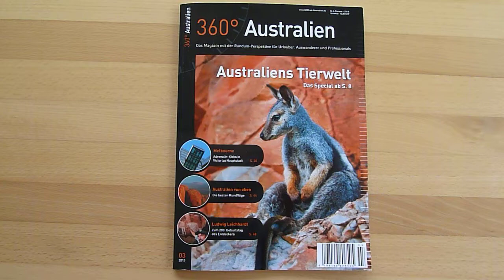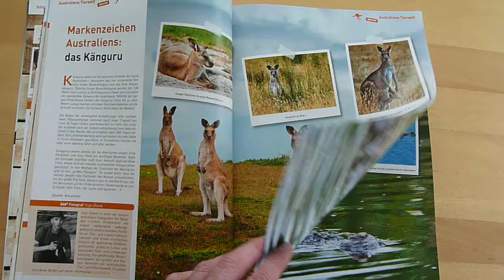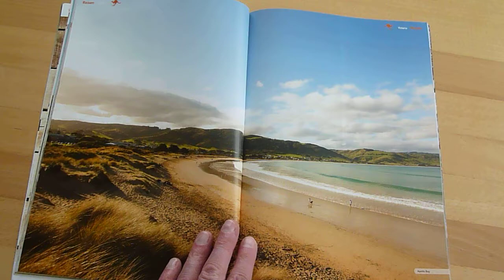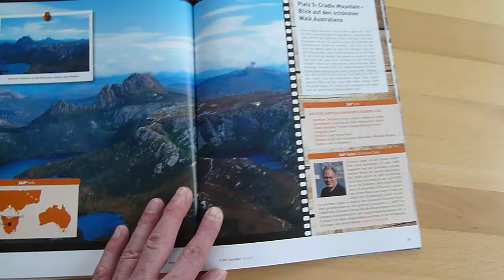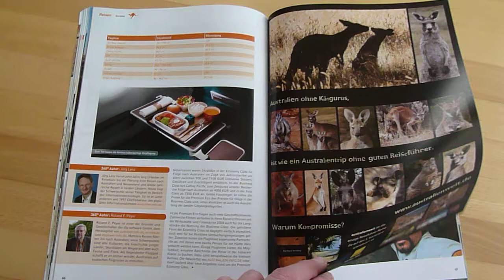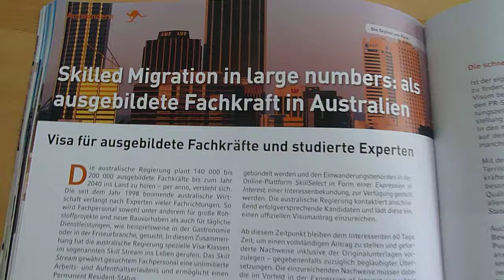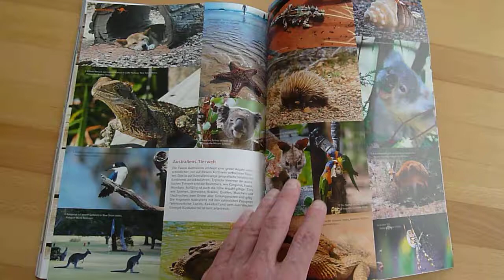Magazin 360° Australien - Ausgabe 3/2013 - Für Sie durchgeblättert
Der Schwerpunkt in diesem Heft ist die australische Tierwelt. Hilke Maunder besucht den "Australia Zoo" von Steve Irwin in Beerwah an der Sunshine Coast. Sie berichtet wie der Zoo gefährdeten australischen Tieren hilft. Nicht nur Barbara Barkhausen ist fasziniert von den "Giftmischern" Down Under. Sie erklärt warum man sich nicht vor Schlangen, Spinnen und Qualle fürchten muss. Ausserem berichtet Barbara Barkhausen in diesem Heft über das Wildlife Hospital des Taronga Zoos in Sydney. In Bild und/oder Text enthält diese Ausgabe des Magazins darüber hinaus Porträts von Kängurus, Krokodilen, Piguinnen und vielen anderen Tieren.

Helgard Below porträtiert die Eventmetropole Melbourne. Untere anderem stellt sie Bar-Parcours, und Strampelpfade durch Parks und Gassen vor. Barbara Barkhausen war auf Teilstrecken des faszinierenden Great Ocean Walks an der Südwestküste von Victoria unterwegs. Es folgen die zwölf Apostel von von oben: Christian Dose stellt seine persönliche Top Five der schönsten Rundflüge vor. Mit dabei unter anderem auch Sydney und das rote Zentrum sowie das Outback von South Australia.

Australien extrem erlebt: Maximilian Semsch umrundete den Kontinent auf dem E-Bike. Von 16.047 gefahrenen Kilometern gibt es viel zu berichten. Die Allrad-Experten Sabine und Burkhard Koch geben in Ihrer kleinen Offroad-Fahrschule wichtige Tipps für Einsteiger zum Fahren in verschiedenen Geländesituationen.

Die Redaktion von AUSTRALIEN-INFO.DE beleuchten die Angebote verschiedener Fluggesellschaften die Premium Economy Class. Michael Juhran folgte den Spuren von Ludwig Leichhardt. Der "Humboldt von Australien" wurde vor 200 Jahren in Trebatsch geboren. Olaf Czirr gibt einen ersten Überblick über Boutique-Weingüter und Gourmet-Restaurants. Konrad Langer vergleicht organisierte Work & Travel-Aufenthalte mit der Do-It-Yourself-Variante. Nina Mailing stellt Visa für ausgebildete Fachkräfte und studierte Experten vor und Christiane Wolf informiert über die Online-Jobbörse der Deutsch-Australischen Industrie- und Handelskammer.

Last but not least verrät Eva Seller, Regional General Manager für Kontinentaleuropa von Tourism Australia, einige ihrer ganz persönlichen Lieblingsplätze Down Under und was sie ganz privat immer wieder an Australien begeistert.